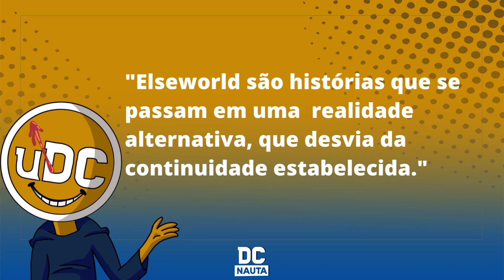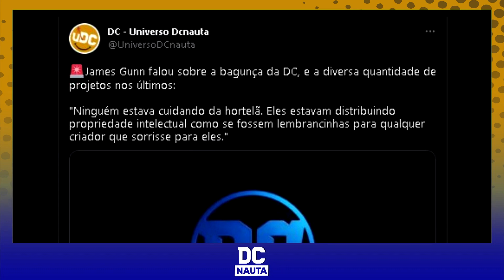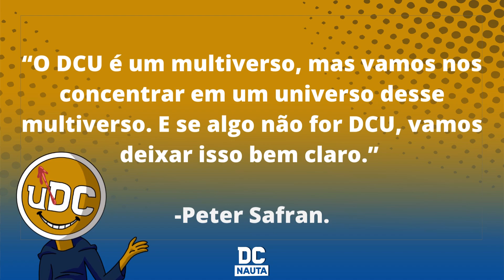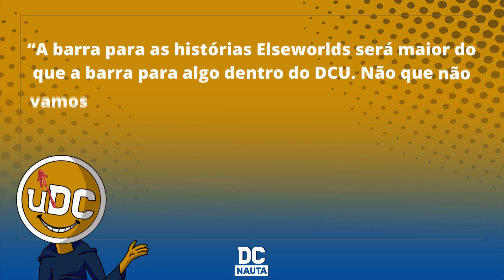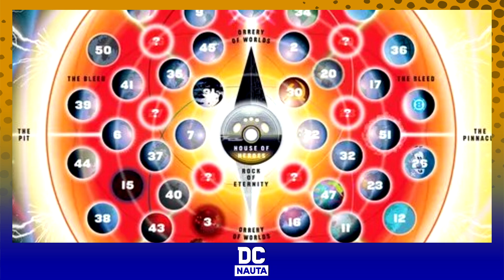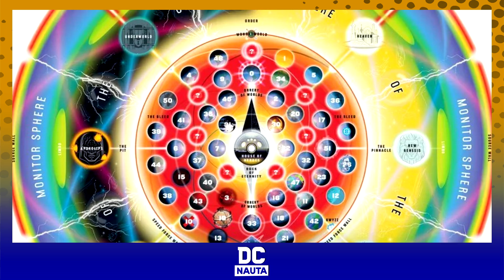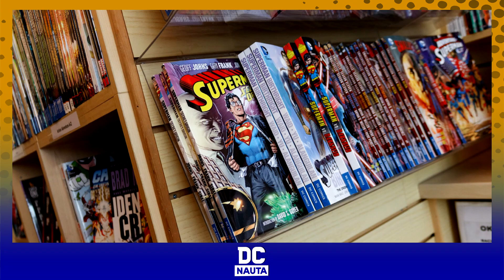ELSEWORLDS: O QUE É?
Olá DCnautas! Nesse vídeo falamos sobre o selo Elseworlds.
Como surgiu? E como vai funcionar no DCU?

Não esquece de responder qual personagem da DC merece um filme elseworld!